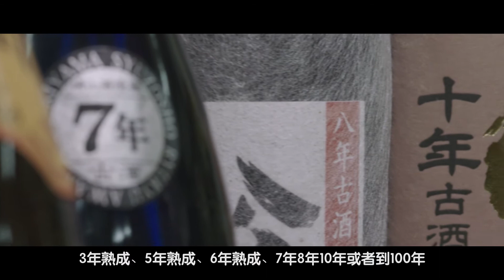Awamori from Okinawa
冲绳泡盛酒后面的故事/Una de las historias detrás del licor awamori de Okinawa/ One story behind Okinawa's Awamori